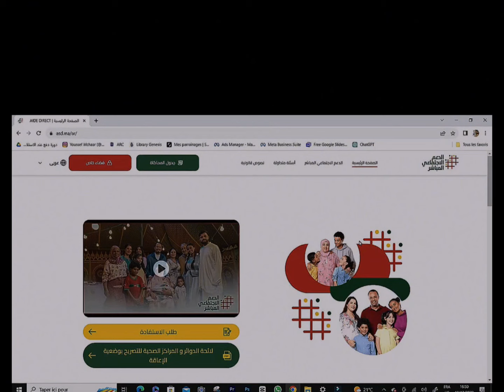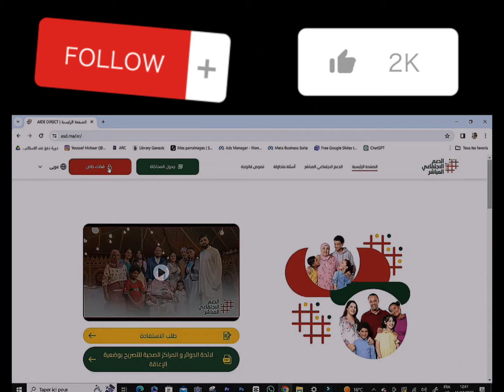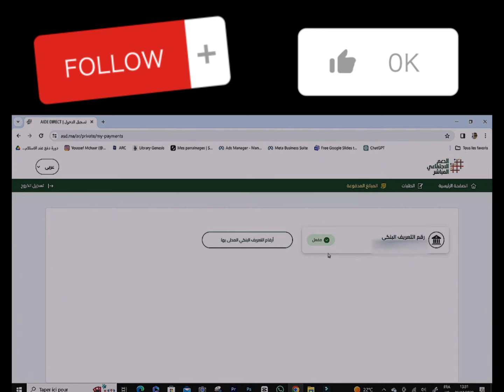شرح علاش مجاكش ميساج اوكيفاش تعرف بأن طلب ديالك مقبول او مرفوض بمنصة الدعم المباشر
دعم المباشر,
الدعم المباشر للاسر الفقيرة,
الدعم المباشر,
الدعم المباشر للسكن 2023,
الدعم المباشر للسكن,
دعم المباشر للأسر,
دعم المباشر للسكن,
الدعم المباشر لاقتناء السكن,
الدعم المباشر للاسر,
الدعم المباشر للنساء الأرامل,
الدعم المباشر للاسر الفقيرة جمال معتوق,
الدعم المباشر للمعاقين,
ي مبشر,
يا معطلنا,
ياسر عرمان اليوم,
يا ابو المراحم,
الدعم الاجتماعي المباشر والضمان الاجتماعي,
الدعم الاجتماعي المباشر و cnss,
الدعم المباشر للأسر والسكن,
الدعم المباشر للسكن الاقتصادي,
كيفاش نتسجل في دعم المباشر,
الدعم المباشر جمال معتوق,
الدعم المباشر غير مناورة لسحب صندوق,
الدعم الاجتماعي المباشر مسار,
الدعم المباشر للسكن معتوق,
الدعم الاجتماعي المباشر مشكل مسار,
الدعم المباشر مشكل مسار,
الدعم المباشر معتوق,
موقع تسجيل دعم المباشر,
منصة دعم المباشر,
موقع دعم المباشر,
شروط الاستفادة من دعم المباشر,
استفادة من دعم المباشر,
كيفية الاستفادة من دعم المباشر,
كيفية استفادة من دعم المباشر,
الإستفادة من دعم المباشر,
اكبر دعم مادي على البث المباشر,
اكبر دعم على البث المباشر ماهركو,
الدعم الاجتماعي المباشر كاش بلوس,
كيفاش دعم المباشر,
الدعم المباشر كاش بلوس,
كيفية تسجيل في دعم المباشر,
كيفاش تسجل في دعم المباشر,
ق الحدث مباشر,
قناة الدعم السريع,
قروبات الدعم السريع,
دعم فيسبوك مباشر,
الدعم المباشر في المغرب,
دعم فلسطين مباشر,
الدعم المباشر للاشخاص في وضعية اعاقة,
تسجيل في دعم المباشر,
تسجل في دعم المباشر,
التسجيل في دعم المباشر,
طريقة التسجيل في دعم المباشر,
اكبر دعم في البث المباشر,
غالب طيفور طمنا,
غزة الحدث,
غناء الدعم السريع,
الدعم المباشر على السكن,
اكبر دعم على البث المباشر,
اكبر دعم على البث المباشر تيك توك,
دعم على البث المباشر,
ظن ظ,
ظ رد,
ظ الله,
ظ.ددد,
الدعم الاجتماعي المباشر طريقة التسجيل,
طريقة تسجيل في دعم المباشر,
تتبع طلب دعم المباشر,
ض ضو ضي,
ض شو,
ض ضيعه ضايعه,
ض ض ضايع,
الصفحه الرئيسيه للدعم السريع,
صفحة الدعم السريع,
صفحات الدعم السريع,
شرح دعم المباشر,
الدعم الاجتماعي المباشر شرح,
الدعم الاجتماعي المباشر شروط,
شنو هي شروط الاستفادة من دعم المباشر للسكن,
الدعم الاجتماعي المباشر سوينغا,
الدعم الاجتماعي المباشر سوينكا,
سودان بكرة البث المباشر,
زياد النخالة مباشر,
زيادة منحة تضامن,
الدعم الاجتماعي المباشر رقم مسار,
الدعم الاجتماعي المباشر رمز مسار خاطئ,
الدعم المباشر زواج,
رادار الطقس المباشر والتوقعات,
راديو علم البث المباشر,
راديو 88.8 بث مباشر,
راديو ناس مباشر,
رابط يوتيوب مباشر,
دعم السودان,
دعم المواطنين,
دعم سريع,
الدعم الاجتماعي المباشر خطأ,
خطاب الدعم السريع,
الدعم الاجتماعي المباشر لحساب بنكي,
حوار حميدتي,
حوار السنوار,
الدعم الاجتماعي المباشر جمال معتوق,
جديد الدعم المباشر,
الدعم المباشر للسكن جمال معتوق,
ث. و,
تعويضات نينوى 2023,
ترندينغ bbc اليوم,
تسجيل دعم المباشر,
الدعم الاجتماعي المباشر تتبع الطلب,
الدعم الاجتماعي المباشر تسجيل,
دعم الاجتماعي المباشر تسجيل,
الدعم المباشر للأسر تغيير مصير المغاربة ؟,
الدعم الاجتماعي المباشر تصحيح,
تتبع الطلب دعم المباشر,
الدعم الاجتماعي المباشر بالمغرب,
دعم بث مباشر,
الدعم الاجتماعي المباشر بايتاس,
الدعم الاجتماعي المباشر برامو للمعلوميات,
الدعم المباشر بالنسبة للارامل,
الدعم المباشر للسكن بالمغرب,
الدعم الاجتماعي المباشر بالنسبة للطلبة,
دعم مباشر لاقتناء السكن,
الناطق باسم وزارة الكهرباء,
da3im,
الدعم المباشر 2023,
الدعم المباشر للسكن 2024,
الدعم المباشر 2024,
الدعم الاجتماعي المباشر 2023,
الدعم المباشر للاسر 2023,
الدعم الاجتماعي المباشر 2m,
الدعم المباشر للسكن 2m,
3 معناها,
3 ابريل,
دعم المكيفات للمواطن,
دعم ١٣ شهر,
دعم الراتب المجاني,
دعم تيليجرام,
دعم 500 الف,
الصفحة الرسمية للدعم السريع,
تلفزيون nbn البث المباشر,
نشره الساعه التاسعه,
نشره الساعه تسعه